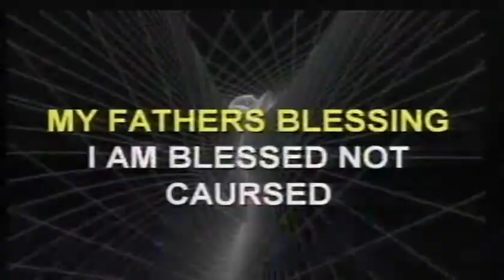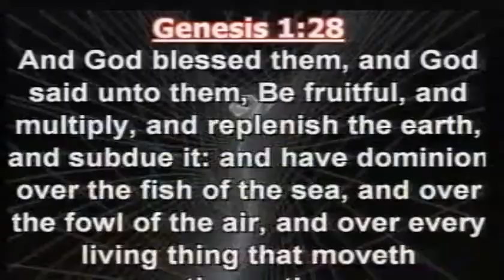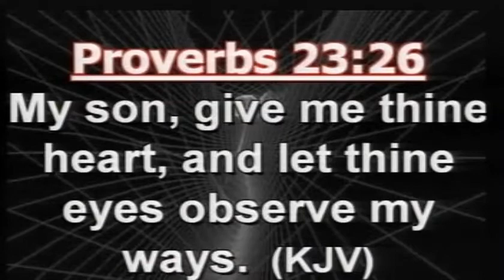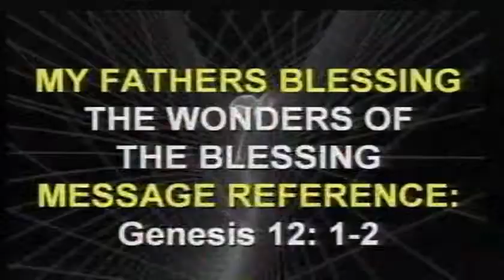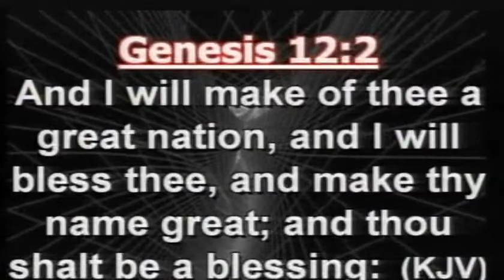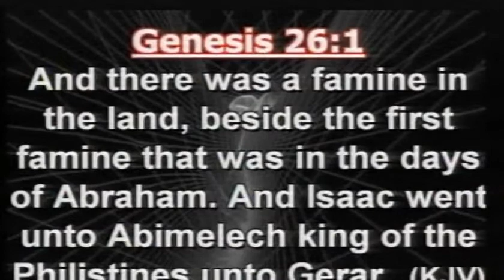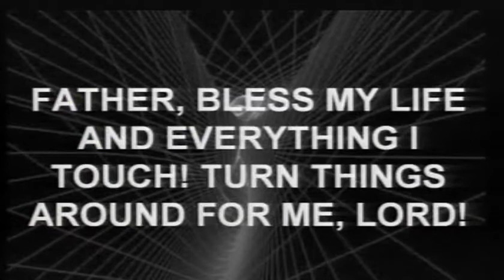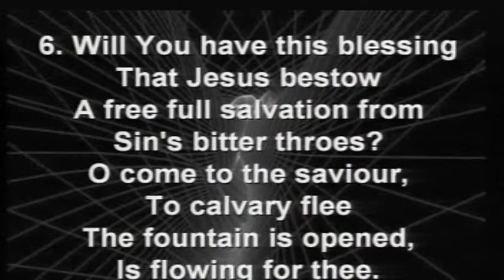Day 1: My Father's Blessing 2021 || The Wonders of the blessing!